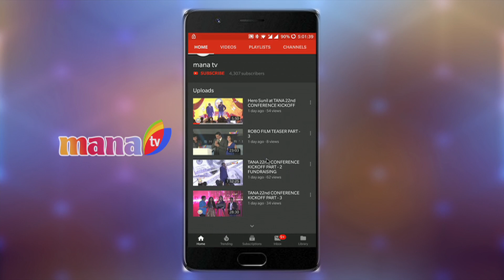Sarkar | Dr Auknoor Goutam Show | Part - 06 |Manatv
The One and only show by Dr Auknoor Goutam to motivate youth to vote

manatv is the #1 local Telugu USA channel and available on the world's largest internet platform, YuppTV - reaching over 25 million viewers worldwide. Download the manatv app on your iPhone (Over 50,000 downloads on the App Store).

Watch manatv live 24/7 from the US (exclusive manatv International section for the Telugu audience in India)!

Catch recent programs telecasted on manatv - binge-watch our custom playlists created exclusively for you:

Shar our channel

Category
Film & Animation